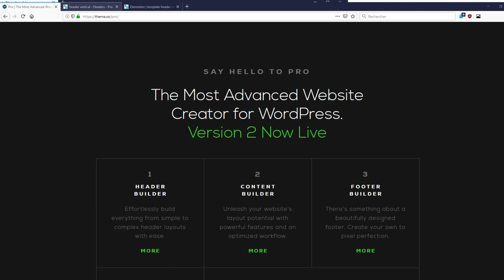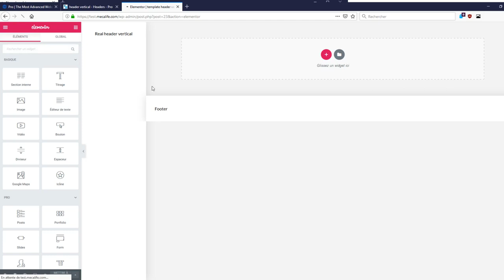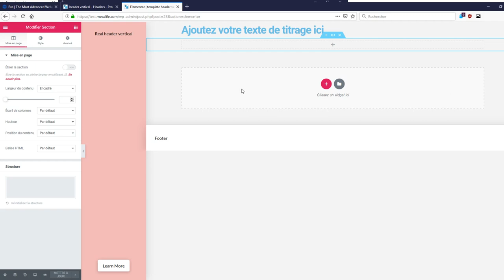lightest Header/Menu Vertical Elementor sur X Theme PRO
Voici la solution la plus adéquate pour créer un Header Vertical intégrant votre Menu et d'autres éléments. C'est la solution la plus légère et parfaitement compatible avec les différents pages builder comme elementor

Here is the most appropriate solution to create a Vertical Header that integrates your Menu and other elements. It is the lightest solution and perfectly compatible with the different builder pages as elementor